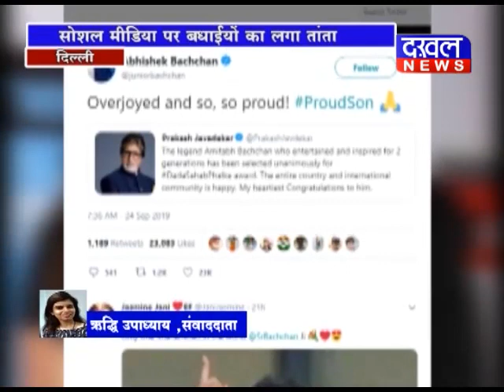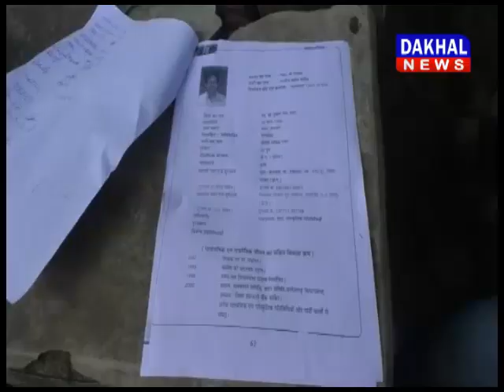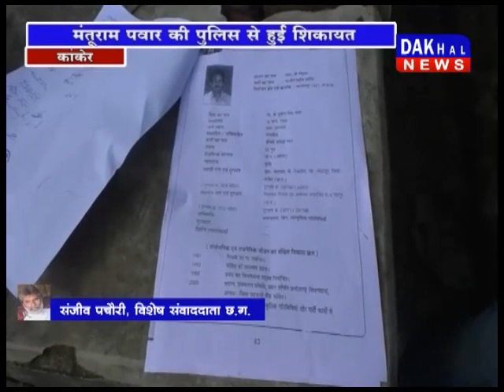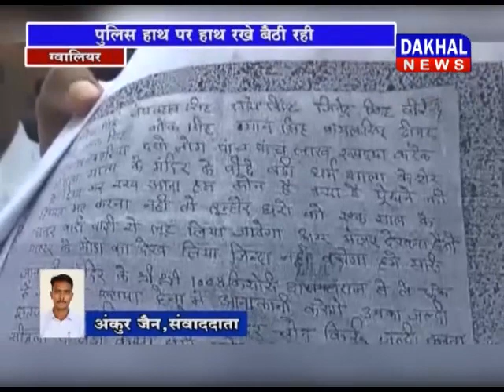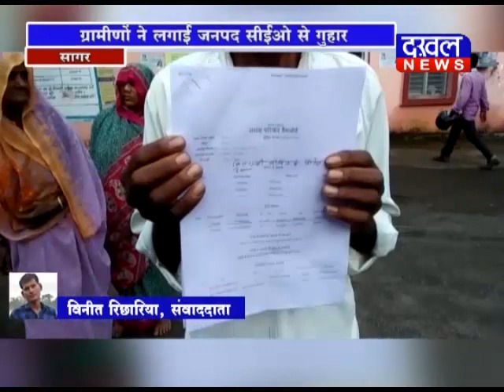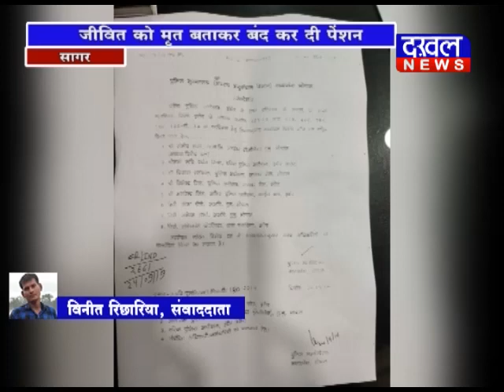25 SEPTEMBER 8 PM BULLETIN || DAKHAL NEWS